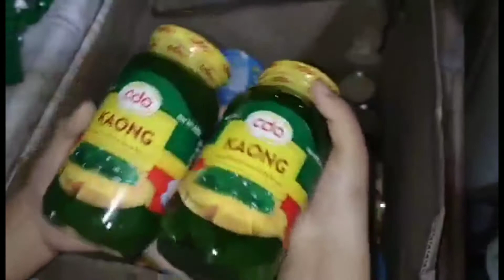Unboxing! Happy Birthday na To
Unboxing Para sa salad, at spaghetti 🤗